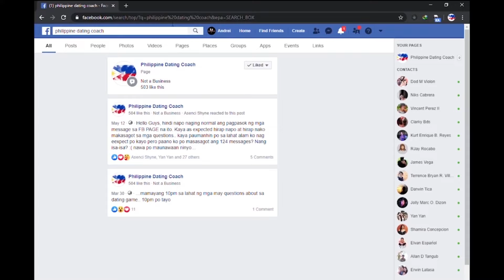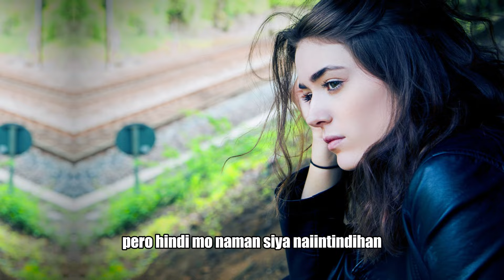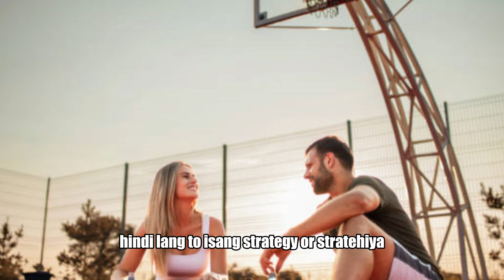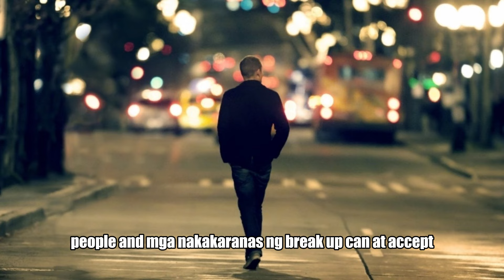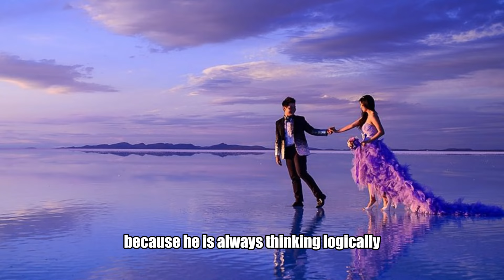GANITO ANG PANGTALAB NG NO CONTACT RULE | Lifestyle